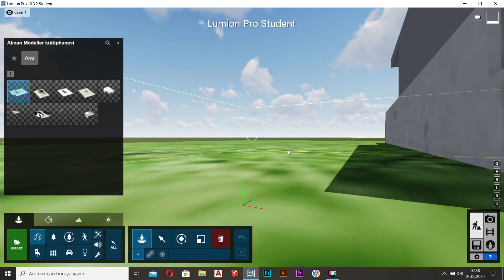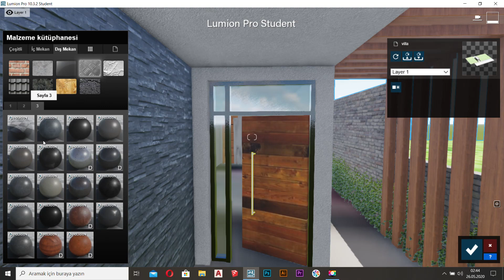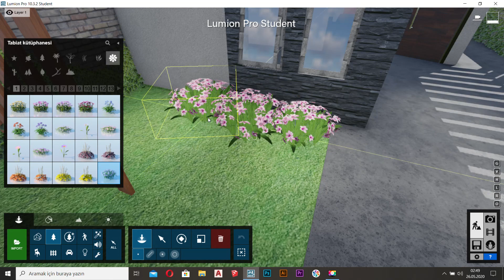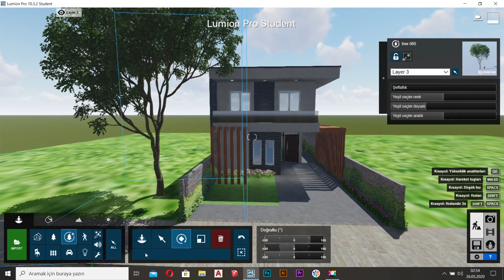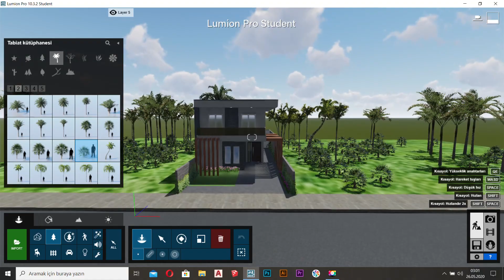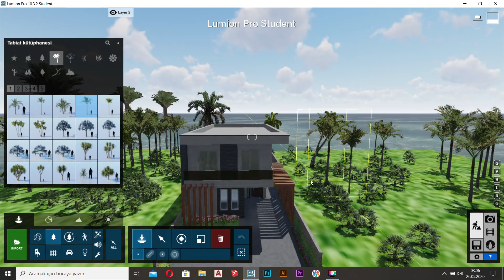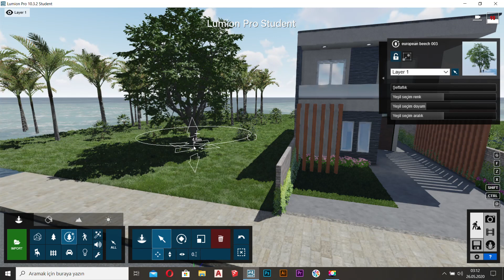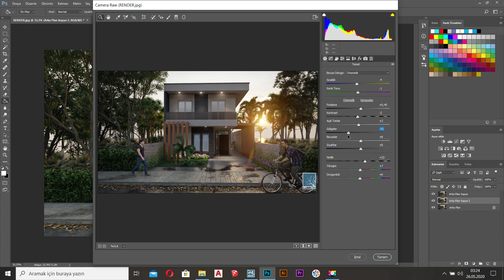LUMION 10 RENDER ALMA #7 MODERN VİLLA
Herkese merhaba,
 Bugün sizlere lumion 10 ile nasıl gerçekçi ve hızlı render alabilirsiniz onu  gösterdim.İyi seyirler...